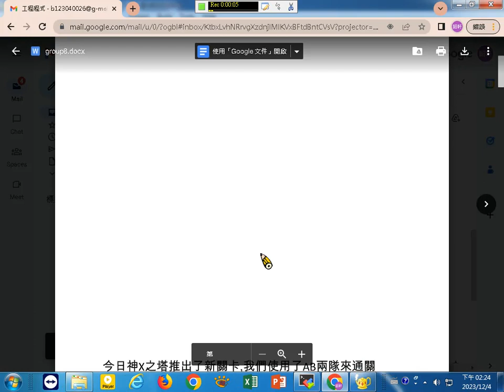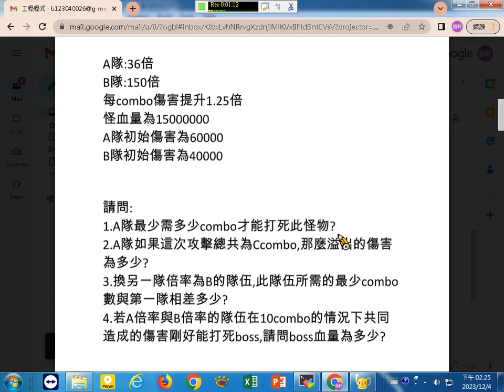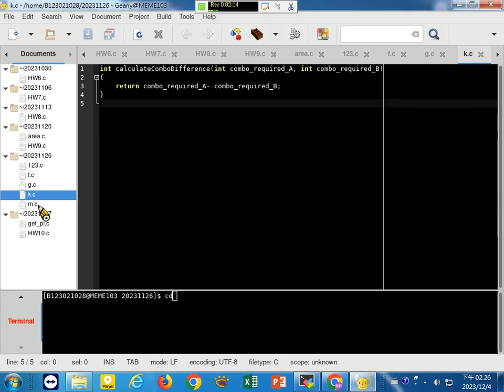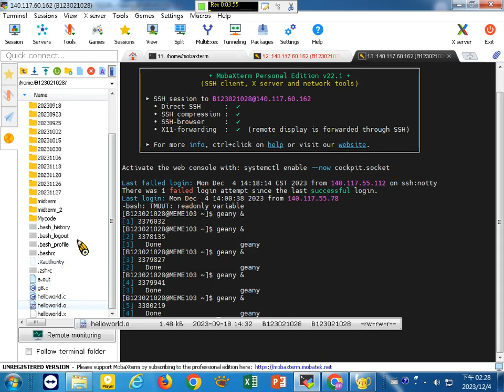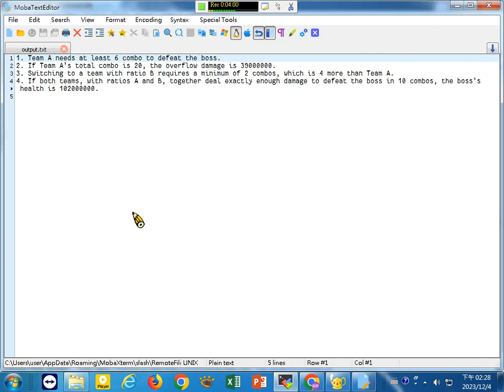20231204甲班期末報告第八組